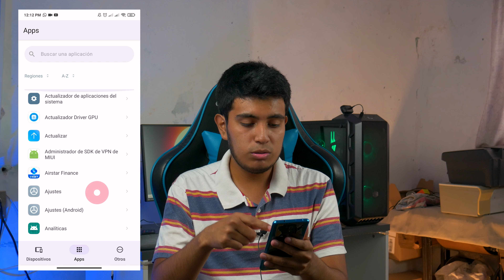🔴Como ACTUALIZAR las Apps de mi XIAOMI✅ Manual o Automáticamente (EL MEJOR METODO)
►EL MEJOR METODO✅ para ACTUALIZAR😱 las aplicaciones de tu Xiaomi MUY FACIL!!!🚀

como actualizar las aplicaciones en mi xiaomi
como actualizar las apps en mi xiaomi